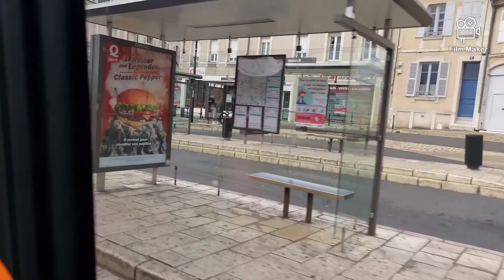Mercedes Citaro C2 CNG ZF Hybride N°513/ Ligne D1 Destination Hôpital par Sembat